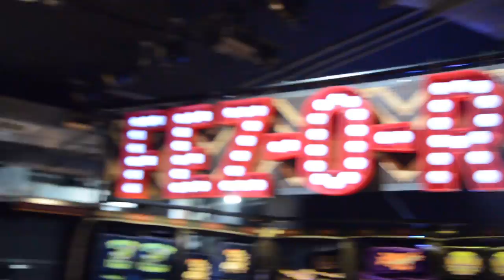tiki trial in progress (Demo)